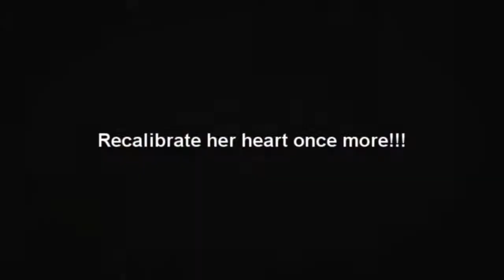PMD- Retirement Tribute Jun Reyes 2012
Enjoy your Retirement sir Jun! - from Power metering department 2012